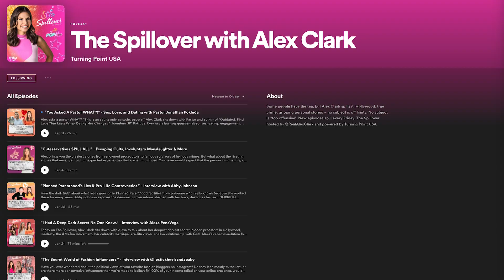Is The “Juice” To Blame For These Comedians’ Sudden Health Issues?!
Something fishy is going on with comedians and their mysterious illnesses.😨 Swifties have an insane theory and is Taylor going to release an album from the VAULT?!🥰🥰 And THIS actor eats dog poo…freak of the week much?💩

0:45 - Comedians facing a mysterious illness

2:40 - Is Taylor Swift releasing an album from the vault?

3:32 - The Oscars - Rules of thee but not for me

4:14 - Freak Of The Week